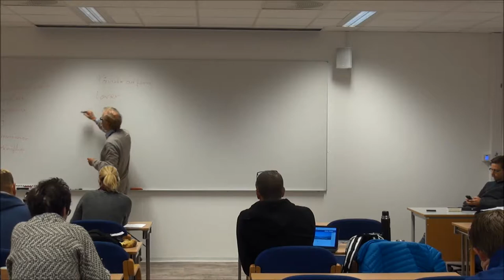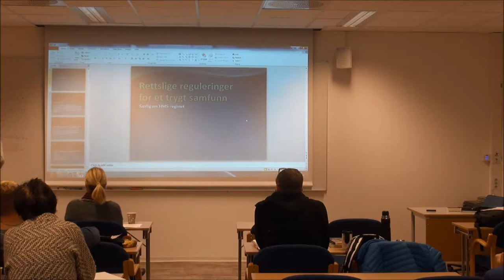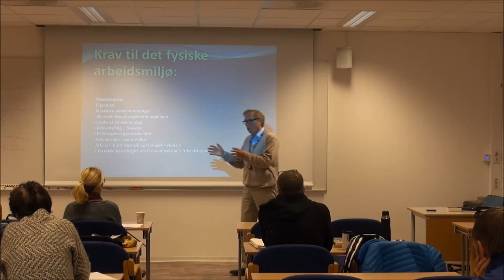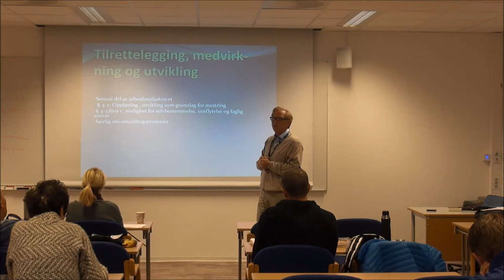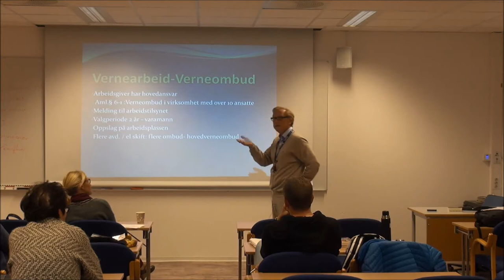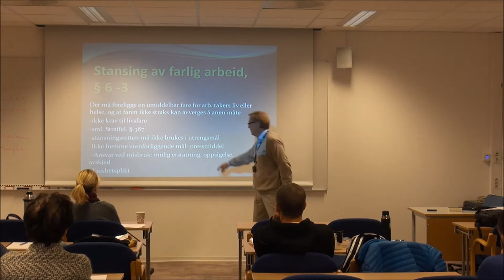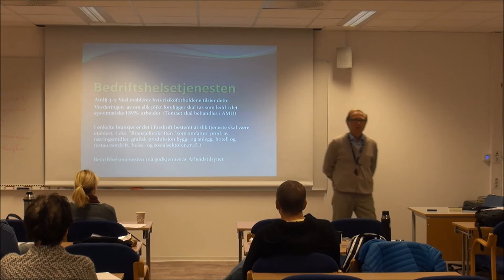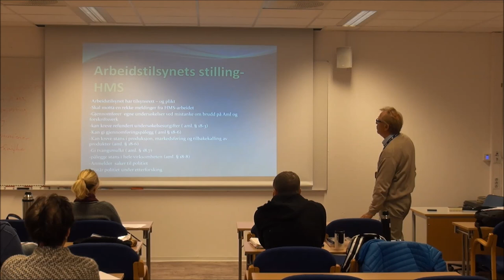01-F-35 Forelesning BSK105 (19. sept. 2014)